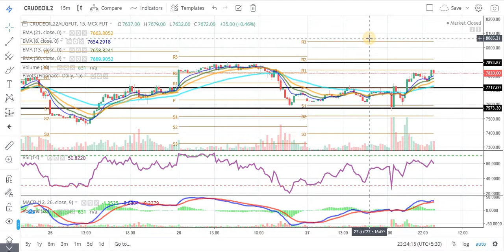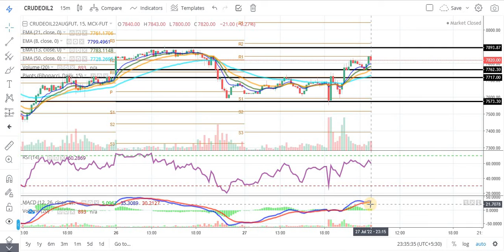CRUDE OIL TECHNICAL CHART | CRUDE OIL TRADING | MCX | Daily Commodity